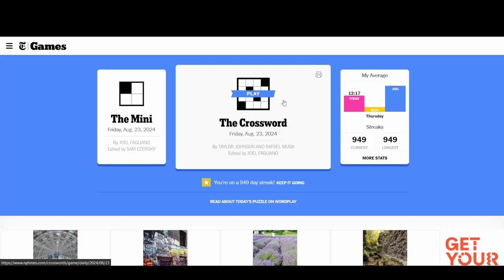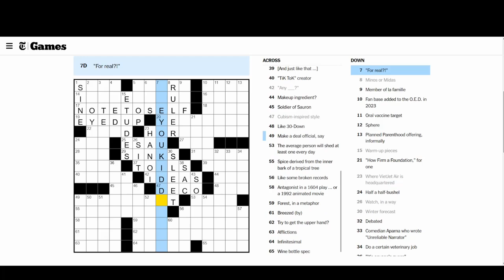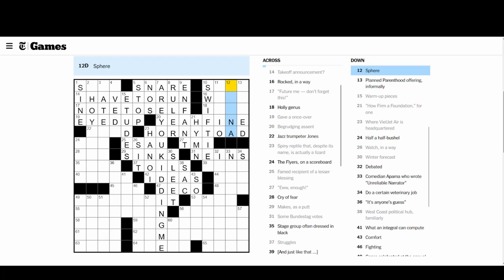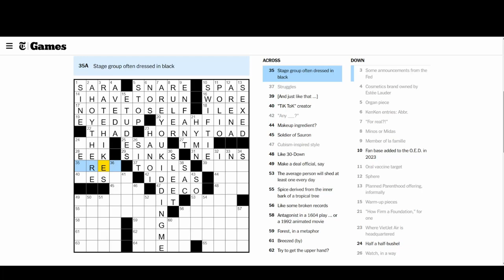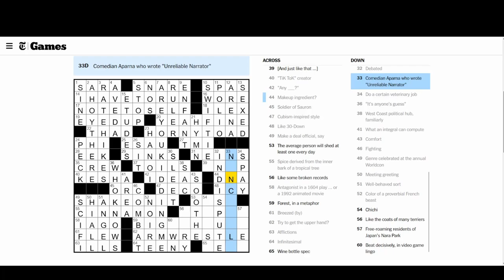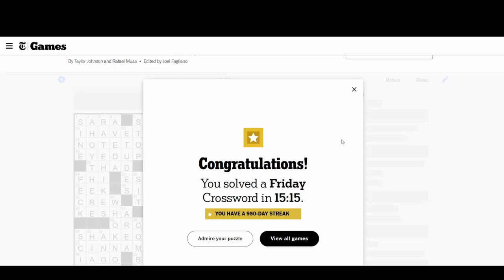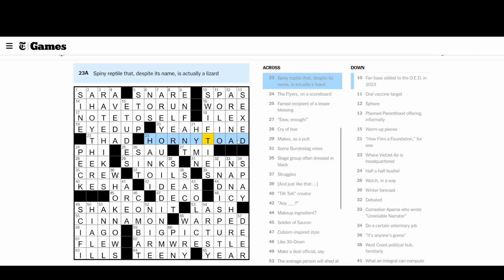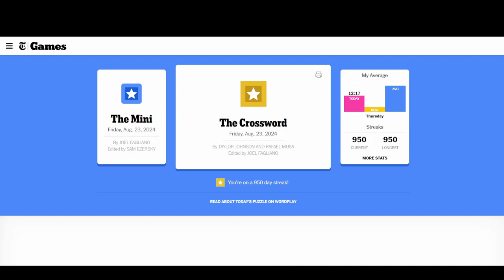Ali Solves episode 18: NYT Crossword, Friday, August 22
Another mini milestone. We hit 950 with a fairly breezy solve in this Friday puzzle, though it did have a few tricky parts.